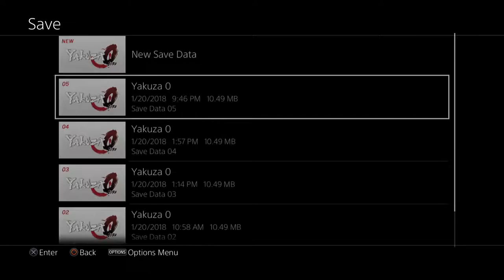Yakuza 0 Walkthrough Gameplay Part 24 - PATRIARCH NISHITANI